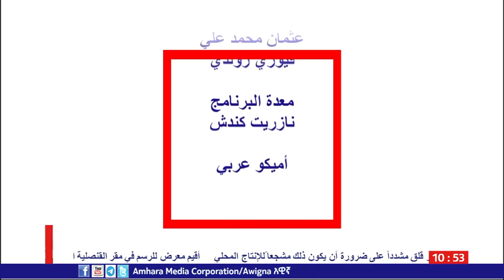لقاء مع الممثل جمال سلاط